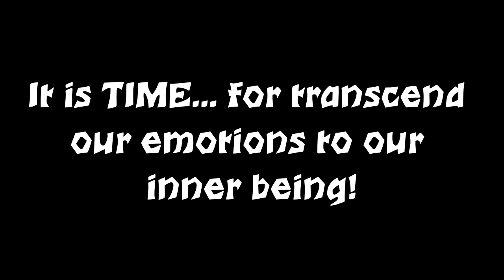Wintersun - The Forest Seasons ALBUM REVIEW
This week, I talk about the new Wintersun album and get chased through the forest by large, frightening Finnish men for writing terrible jokes. Talk about a Tuesday.